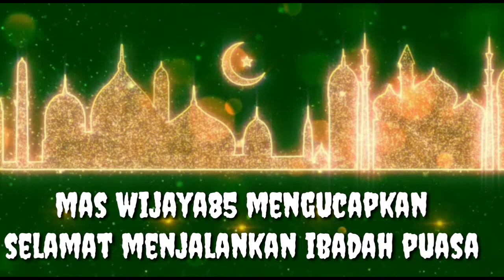MANCING TEHNIK MANJER||UMPAN KODOK(KATAK IJO)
Mohon maff lahir dan bathin
COMENT
Jangan lupa aktifkan LONCENGNYA BROO
Terima kash yg telah mensupport chanel
Mas wijaya85 saya doakan seht sllu. Aamin
Yfc i
Salam kompak
Salam mancing